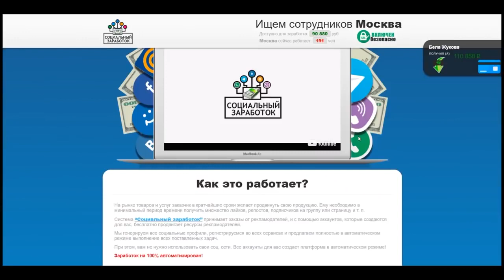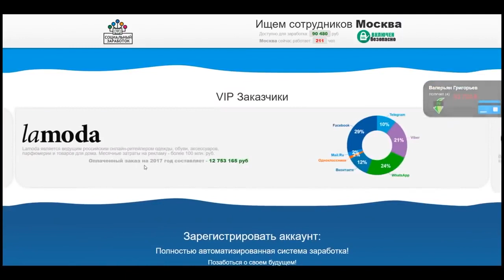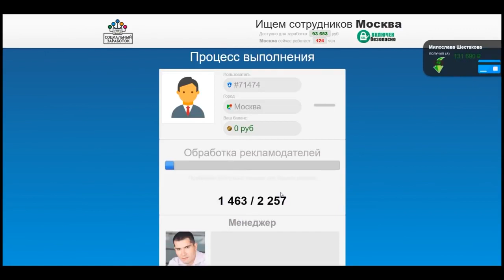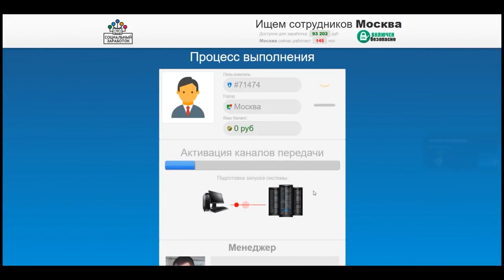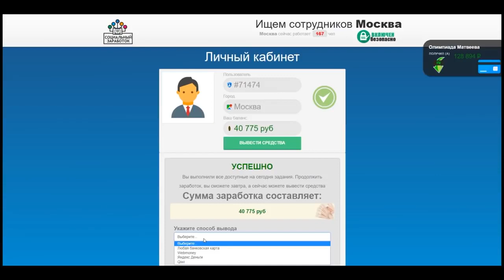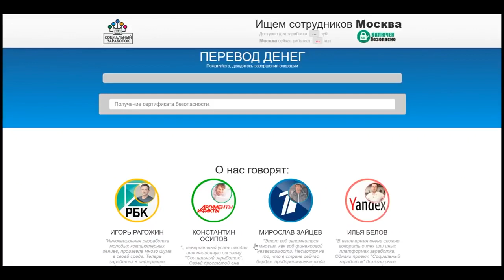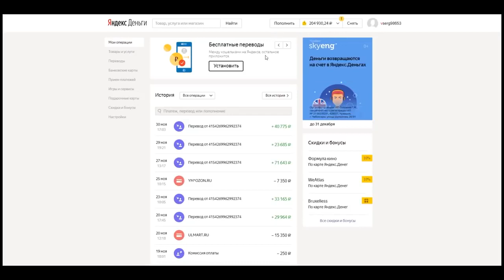78$ В ЧАС! СХЕМА ЗАРАБОТКА В ИНТЕРНЕТЕ БЕЗ ВЛОЖЕНИЙ. КАК ЗАРАБАТЫВАТЬ В ИНТЕРНЕТЕ ДЕНЬГИ НОВИЧКУ?